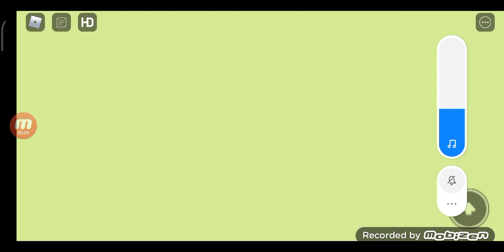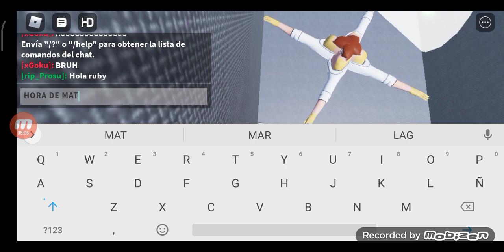Elen: The Revenge [???K EVENT] || LooneyTale and SouthTale Battles (link on desc)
00:00 Lobby
00:15 Phase 1 Cutscene [then the senteced it's around us]
00:53 PHASE 1 [Just Elen]
03:00 Phase 2 Cutscene [DAU?!]
03:47 P H A S E  2 [let the entertainment begin =).]